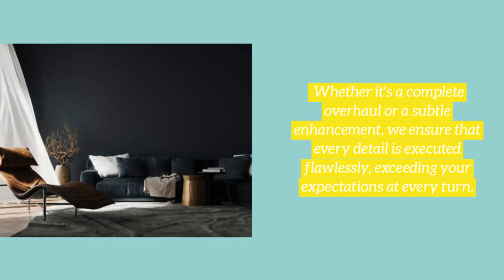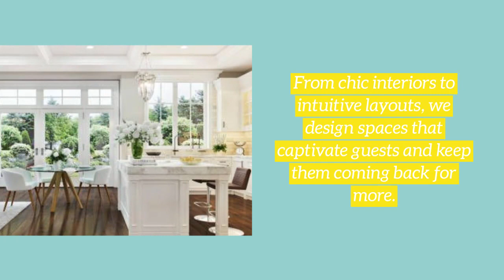Live The Life Of Luxury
"Live The Life Of Luxury" is more than just a motto; it's a promise. A promise to transform your spaces into works of art, to elevate your lifestyle to new heights of opulence and comfort. So why settle for ordinary when you can live in luxury? Join us on this journey, and together, let's create spaces that redefine the meaning of luxury living.
Services we offer in the Nashville, TN and Surrounding areas:

- Residential & Commercial
- Interior Decoration
- Remodeling
- Restaurant Design
- Space Layout